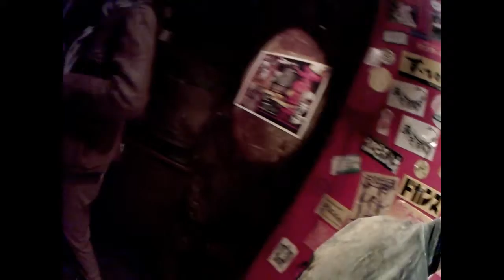曼荼羅突入バディタイム：吉祥寺フェス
曼荼羅バディタイム、吉祥寺南口、井之頭通り
震災地慰問音楽は、バグパイプ。
電源不要で大音量。災害地避難所に最適の楽器バグパイプ／

東長崎機関バグパイプ隊
加藤健二郎カトケンｋａｔｏｋｅｎ
大道芸／パフォーマンス／

ウィザード行志堂隊のバグパイパー／シュレック卒業式で藤原紀香入場退場演奏バグパイパー／
博多名物しぇいむれすのバグパイパー／大場久美子（クミコバンド）のバグパイパー／海なぎさ隊バグパイパー／船上結婚式バグパイパー／目黒雅叙園英国フェアバグパイパー／­­­­­­­­­­­­­­­­­­­­­­­震災地被災地慰問演奏音楽隊、被災地元気音楽イベント。避難所／被災者／文化芸術／リクリェーション／ユーロブラス軍楽隊／
鎮魂追悼演奏バグパイプ／東北大地震被災地音楽